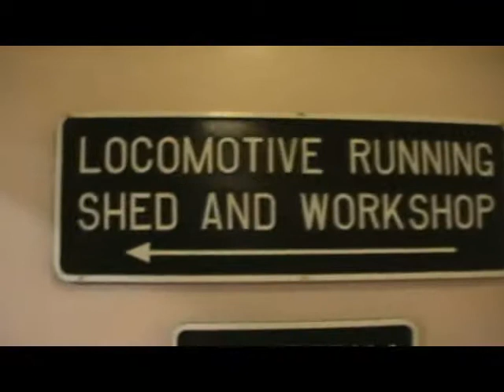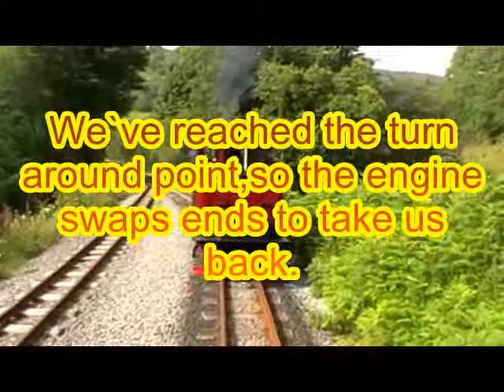Westons Wales Rides On The Brecon Mountain Railway.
just a little journey on a fantastic little railway. when in the brecons try and do everything .not a flippin chance